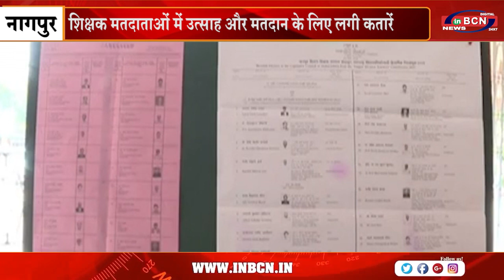शिक्षक मतदाताओं में उत्साह और मतदान के लिए लगी कतारें....INBCN NEWS